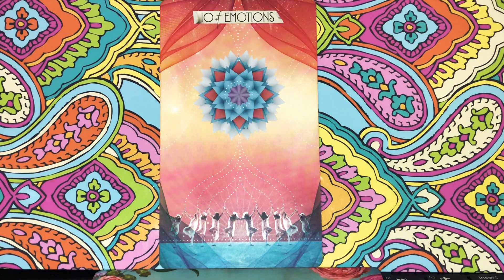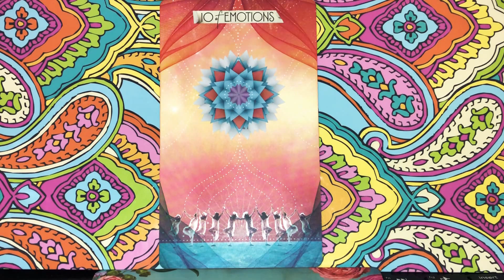April 29 daily tarot card guide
April 29 Tarot guidance for all signs with the Muse Tarot